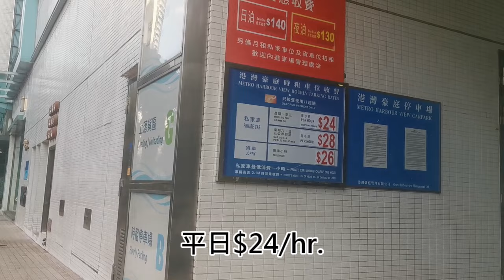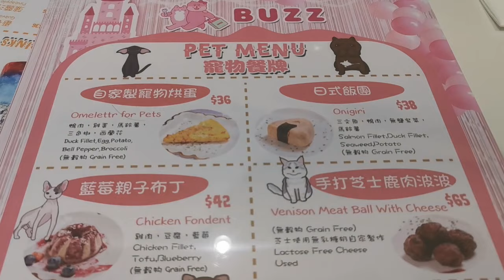狗狗好去處🐶全新「童話」主題寵物餐廳/party room🤴❤️👸【小腳掌大世界🐾】